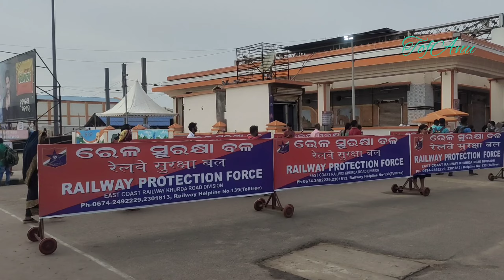Jay Jagannath full enjoy Family in Puri